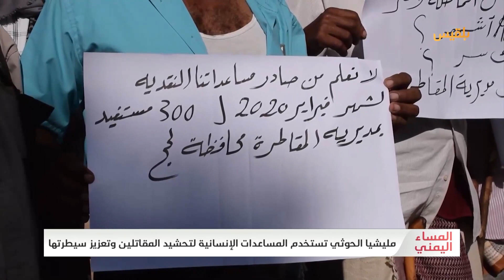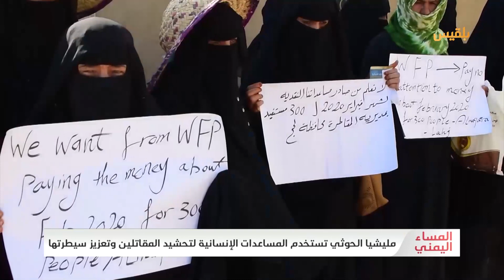مليشيا الحوثي تستخدم المساعدات الإنسانية لتحشيد المقاتلين وتعزيز سيطرتها | تقرير: موسى النمراني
دول عديدة تقدم مساعدات بشكل سنوي لضحايا الأزمة_الإنسانية في اليمن ويفترض أن يتم توزيعها لمستحقيها على أسس عادلة وبطرق شفافة، بواسطة المنظمات_الأممية_الإغاثية.. لكن هذا ليس ما يحدث بالضبط